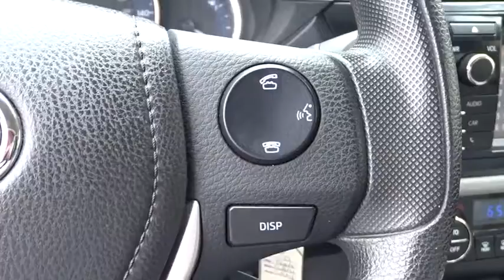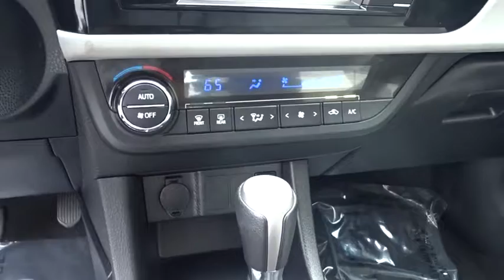2015 Toyota Corolla Los Angeles, Cerritos, Van Nuys, Santa Clarita, Culver City, CA R2585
2015 Toyota Corolla

Star Mazda
1401 S Brand Blvd

2015 TOYOTA COROLLA LE PLUS includes BACKUP CAMERA, BLUETOOTH, POWER EQUIPMENT, KEYLESS ENTRY and MUCH MORE!!!  Clean CARFAX. Star Mazda is pleased to offer this 2015 Toyota Corolla. LE Plus Gray 1.8L I4 DOHC Dual VVT-i 16 x 6.5 Alloy Wheels, 6 Speakers, ABS brakes, Air Conditioning w/ Pollen Filter, AM/FM radio, Automatic temperature control, Brake assist, Bumpers: body-color, CD player, Delay-off headlights, Driver door bin, Driver vanity mirror, Dual front impact airbags, Dual front side impact airbags, Electronic Stability Control, Exterior Parking Camera Rear, Fabric Seat Trim, Front anti-roll bar, Front Bucket Seats, Front Center Armrest w/Storage, Front reading lights, Front wheel independent suspension, Heated door mirrors, Illuminated entry, Knee airbag, LED Fog Lights, Low tire pressure warning, MP3 decoder, Occupant sensing airbag, Outside temperature display, Overhead airbag, Panic alarm, Passenger door bin, Passenger vanity mirror, Power Heated Side Mirrors, Power steering, Power windows, Radio data system, Radio: AM/FM/CD Player w/6.1 Touch Screen, Rear anti-roll bar, Rear seat center armrest, Rear window defroster, Remote keyless entry, Speed control, Speed-sensing steering, Split folding rear seat, Steering wheel mounted audio controls, Tachometer, Telescoping steering wheel, Tilt steering wheel, Traction control, Trip computer, Variably intermittent wipers. 29/38mpgbrbrAwards:br * 2015 KBB.com 5-Year Cost to Own Awards * 2015 KBB.com 10 Most Affordable Cars * 2015 KBB.com 10 Tech-Savviest Cars Under $20,000 * 2015 KBB.com 10 Best UberX Candidatesbrbr Excellent Selection of New and Used Vehicles, Financing Options, Serving Glendale, Los Angeles, Hollywood, Pasadena, Burbank, Alhambra, and Van Nuys.